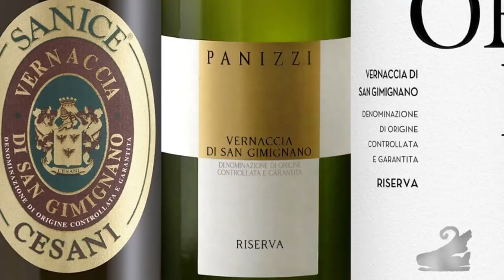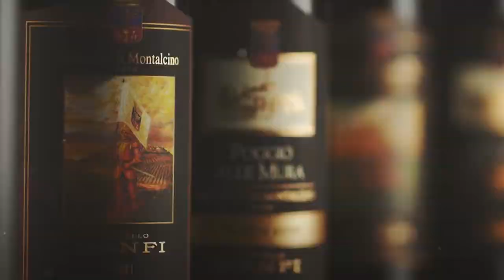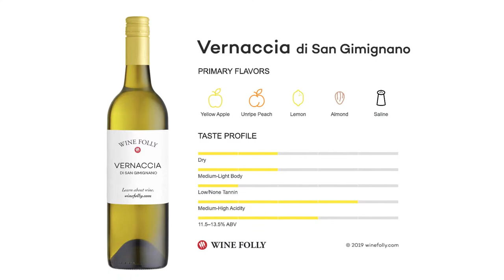Top 5 Reasons to Discover Timeless Tuscany in 2024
🍇✨ Discover the Soul of Tuscany | Tuscany's Tale of Earth, Wine & History 🍷✨

🎥 NEW VIDEO: The Enchanted Vineyards of Tuscany - A Story of Wine, Power, and Resilience 🎥

Have you ever wondered why Italy is synonymous with exquisite wine? Join us as we uncork the secrets of Tuscany, the ancient 'land of wine' and the heart of viniculture, in our latest travel and history adventure! 🍷🏰

From the ancient Etruscans to the mighty Medici, dive into the epic saga of Tuscany's past. 🌟

Witness the political gambits and conflicts that shaped the Tuscan landscape... and its wines. 🛡️

See how the lucrative wine trade funded the Renaissance masterpieces. 🖼️

Learn how Chianti evolved and why 'Super Tuscans' revolutionized the wine world. 🌿

Explore the Leaning Tower of Pisa, the golden Ponte Vecchio, and more hidden gems. 🔍

🏺 Experience the legacy of Antinori and the innovation that put 'Super Tuscans' on the map.

🏰 Visit Castello Banfi and discover how they refined the art of making Brunello di Montalcino.

💎 Sip on Sassicaia, a wine that challenges the French for the title of excellence.

🍽️ Get our take on pairing affordable Tuscan wines with your favorite dishes. 🌎 Explore the world through flavors as we bring a piece of Italy to your home.

Our rich narrative will transport you to Tuscany's sun-drenched vineyards and historic cities.

You’ll almost smell the tantalizing aromas and taste the robust flavors of Tuscany's finest wines.

See the world through the eyes of a traveler; fall in love with the scenery that inspired geniuses.

🍇 Grab your wine glass and let’s take a journey through the rolling hills of Tuscany, where every vineyard has a story, and every bottle is a piece of history. 🍷

👉 Click to watch and immerse yourself in the charm and grandeur of Tuscany. Ready to travel in time and taste?

➡️ Premiering now! Join the community in the chat! ⬅️

🥂 To Tuscany—with love, stories, and a toast. Cin cin! 🥂

Fair use is a legal doctrine that allows the limited use of copyrighted material without obtaining permission from the copyright owner for purposes such as criticism, commentary, teaching, scholarship, or research. The use of copyrighted material in this video is transformative in nature and provides substantial educational value. I will promptly address your concerns and make every effort to resolve the issue.